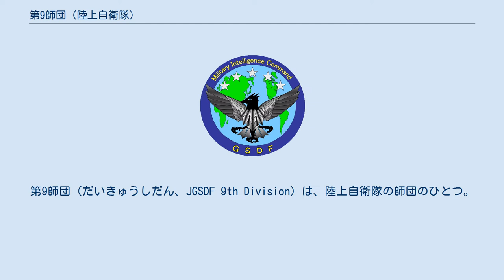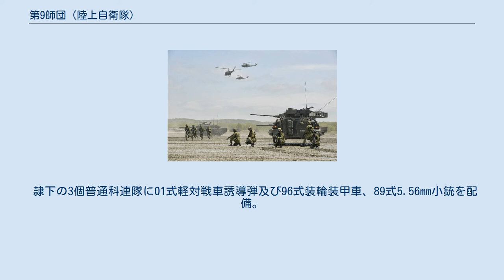第9師団 (陸上自衛隊)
第9師団（だいきゅうしだん、JGSDF 9th Division）は、陸上自衛隊の師団のひとつ。
東北方面隊直轄にあり、青森県青森市の青森駐屯地に司令部を置く。
 3個普通科連隊を基幹とし、北東北3県（青森県、岩手県、秋田県）の防衛警備、災害派遣を任務とするほか、民生協力及び国際貢献活動を行っている。
特に、日本有数の豪雪地帯であるため、冬になると、毎年災害派遣要請に基づいて出動している。
 第9混成団は第9師団に称号変更、改編（乙師団）。
 第9偵察中隊は第9偵察隊に、第9通信隊は第9通信大隊に、第9衛生中隊は第9衛生隊にそれぞれ称号変更。
 第38普通科連隊及び第39普通科連隊、第9戦車大隊、第9対戦車隊、第9輸送隊を新編。
 第5・第38・第39普通科連隊を自動車化連隊に改編。
第9対戦車隊に重MATを増強配備。
 第9特科連隊第6大隊を第9高射特科大隊として分離独立、師団直轄とする。
 第9武器隊、第9補給隊、第9輸送隊、第9衛生隊を編合し、第9後方支援連隊を新編。
 第9偵察隊に電子偵察小隊を新編。
 師団司令部付隊に化学防護小隊を新編。
 師団警備隊区に秋田県が編入され、第21普通科連隊が第6師団から編入。
 第38普通科連隊が第6師団に編入され、多賀城駐屯地へ移駐。
 第9対戦車隊が岩手駐屯地から八戸駐屯地に移駐。
 隷下の3個普通科連隊に01式軽対戦車誘導弾及び96式装輪装甲車、89式5.56mm小銃を配備。
 第9対戦車隊を廃止。
 第9後方支援連隊の武器大隊を廃止し、第1整備大隊、第2整備大隊に改編。
連隊本部が青森駐屯地から八戸駐屯地へ移動。
 第9特科連隊を廃止。
 第9後方支援連隊第2整備大隊特科直接支援中隊を廃止。
 師団司令部に火力調整部を設置。
 ※：東富士演習場違法射撃事件の項を参照